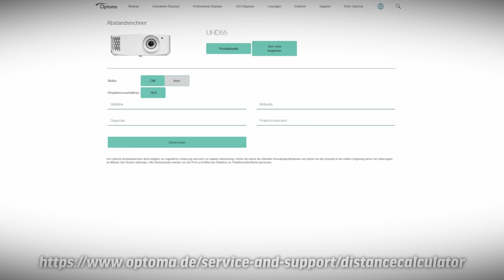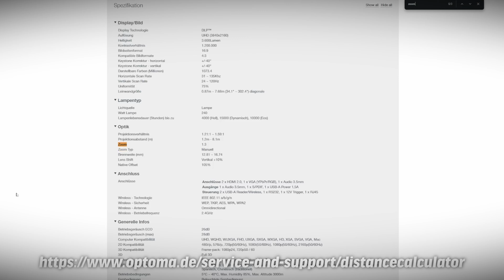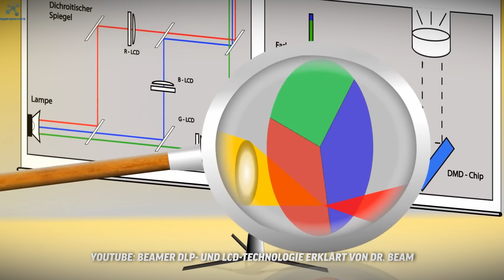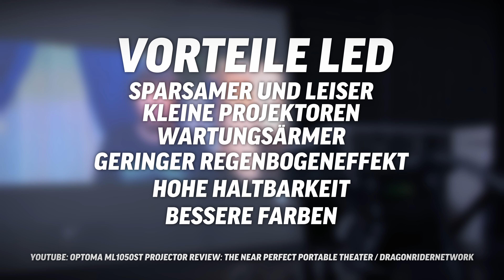11 Beamer Fragen - So findest Du den richtigen | Ausführlicher Guide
4K, HDR, Full-HD, Pixel-Shift... Halogen, Laser, LED. Nahdistanz, Kurzdistanz.. :') Beamer sind ein fast unendliches Feld an Typen-Bezeichnungen, Lampen-Technologien und mehr.

Damit Du den Überblick im Beamer Dschungel behältst, hast Du hier 11 Punkte, die Du kennen solltest, bevor Du deine Kaufentscheidung für die EM, den Filmabend & Co. triffst!

Kapitel:
00:00 Intro
00:34 1. Aufstellort
01:34 2. Helligkeit
02:14 3. Auflösung
03:35 4. Farben & HDR
04:20 5. Lampentechnik
07:12 6. Anschlüsse
07:56 7. Haltbarkeit & Wartung
08:52 8. Lautstärke des Lüfters
09:43 9. Einstellmöglichkeiten
10:40 10. Lautsprecher
11:25 11. Preis

Die Optoma-Beamer aus dem Video gibt es hier:
Preiswert, hell, schnell: HD29x